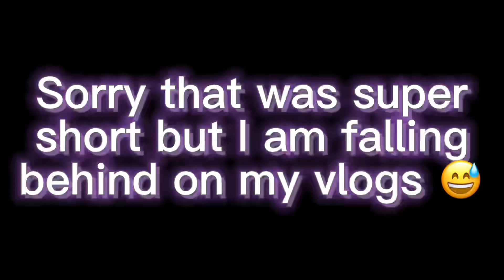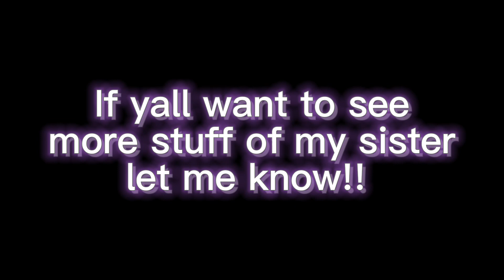My Sister Rides! Jumping Vlog!